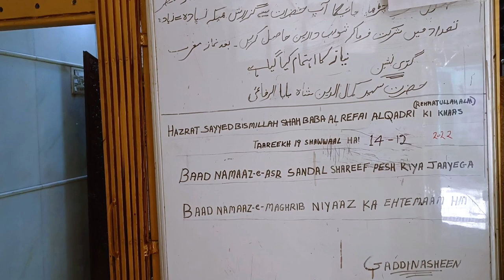Gateway Of India Mumbai I Vlog By Sayyad Aleem 2022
Local Guide Kari Kaleem Rizvi
The Gateway of India is an arch-monument built in the early 20th century in the city of Bombay (Mumbai), India. It was erected to commemorate the landing of King-Emperor George V, the first British monarch to visit India, in December 1911 at Strand Road near Wellington Fountain.